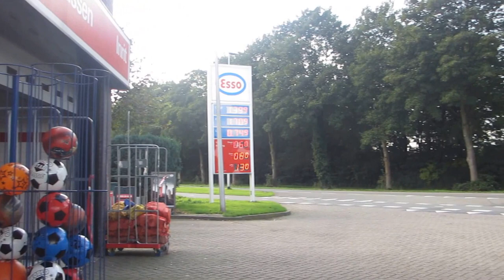door de binnenstad van elburg